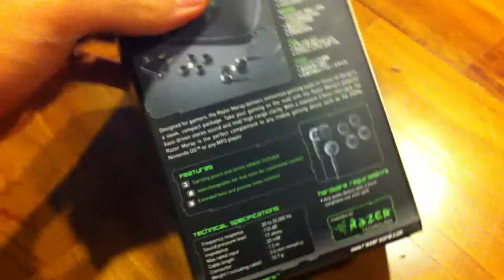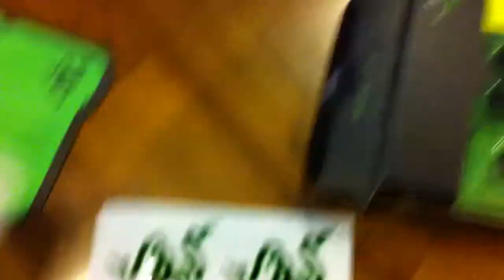Razer Moray In-Ear Noise Isolating Gaming Earphones Unboxing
Sorry about my voice, was quite sleepy when i recorded this. I got this earphones at $59 SGD. it came with a free casing however im not sure if that case comes along free all the time. It sounds really nice and it stays in my ear just fine. If you're looking for an earphones at a $50 to $60 (SGD) range i would definitely recommend these earphones. I hope you enjoyed the video and hope i helped you in deciding what earphones to get (: